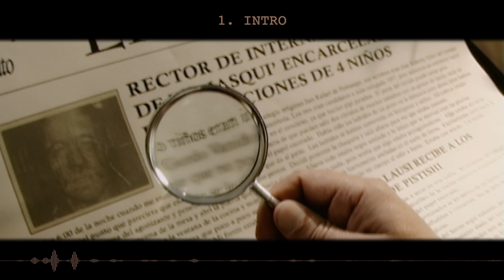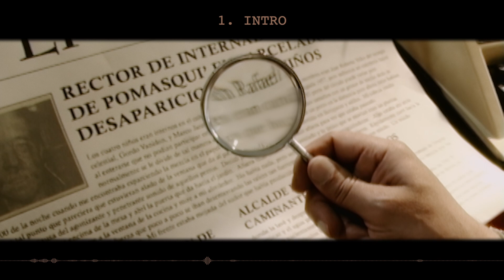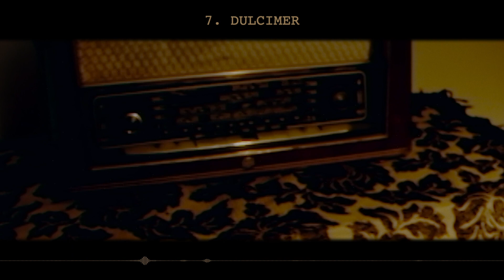El Silencio No Existe - Soundtrack by Juan S. Garcés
Soundtrack for the movie "El Silencio No Existe".

Written and produced all the way back in 2006.
Now - 14 years later - the movie was finally premiered, so I can share my music with you.

00:20 - 1. Intro
02:16 - 2. Silencio
04:55 - 3. Tensiones
06:59 - 4. Calma
10:16 - 5. Lejos
12:02 - 6. Sólo Una Vez
13:53 - 7. Dulcimer
15:40 - 8. Pasión
17:49 - 9. Libertad
21:09 - 10. Tiempo
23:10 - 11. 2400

Música para la película "El Silencio No Existe".

Escrita y producida hace mucho tiempo, en el 2006.
Ahora - 14 años después - la película ha sido estrenada, así que puedo compartir mi música con ustedes.

Directed by Camilo Coba Riofrío.
Produced by Jorge El Maalouf Zaitoun.